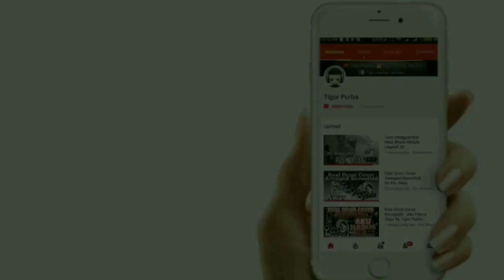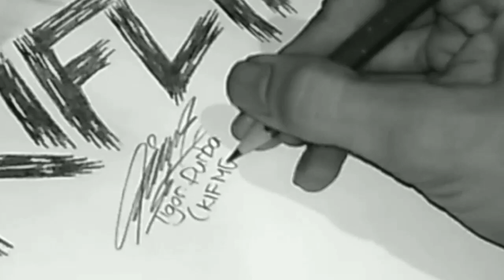Drawing KIFLYF TV ( Speed Drawing ) || KIFME